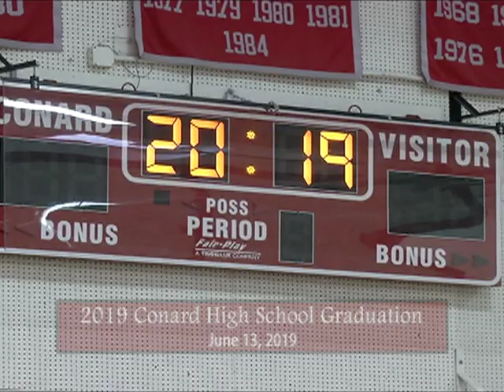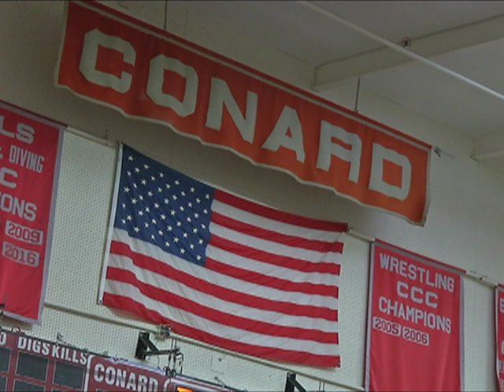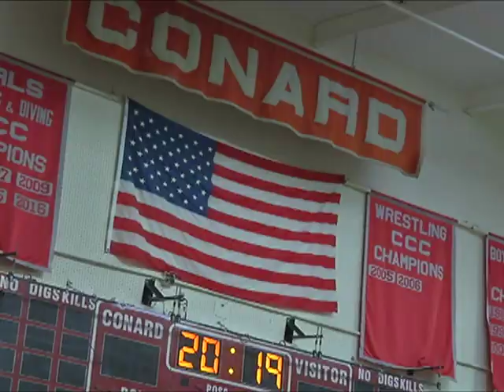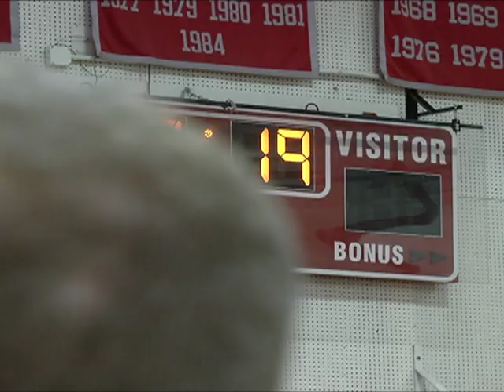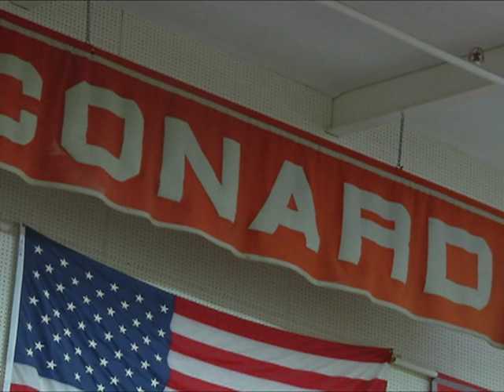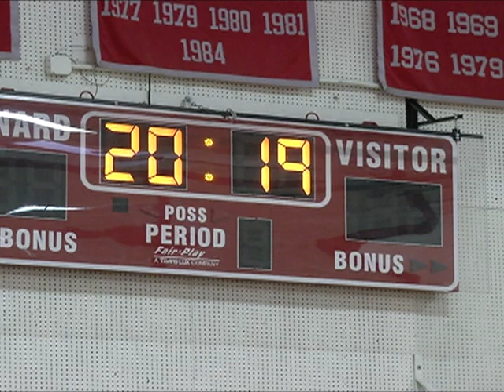Conard High School Graduation 2019